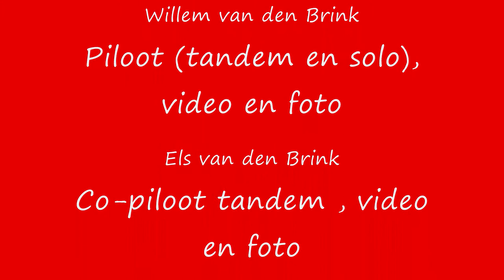Para Adventure Ski et Vol 2011 Samoens 26-01-2011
Team Para Adventure Ski et Vol heeft het vliegseizoen 2011 geopend. De eerste vluchten zijn weer gemaakt in het wit besneeuwde koningrijk van de Haute Savoie. Deze foto's en video's zijn gemaakt in Samoens / Les Saix (1.600m) . 's Ochtends hebben wij de pistes verkend op onze skies, 's middags kozen wij het luchtruim met onze parapents (solo en tandem).
Op deze dag hebben wij 2 vluchten gemaakt.